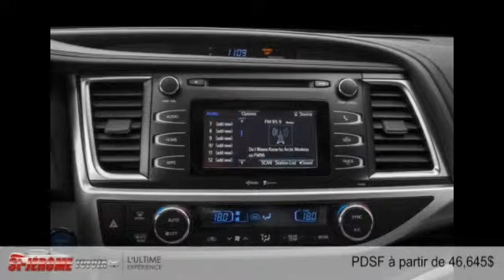Toyota Highlander Hybride 2015 à St-Jérome (près de Terrebonne et Laval)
Toyota Highlander Hybride 2015  à St-Jérome (près de Terrebonne et Laval) chez Toyota St-Jerome [D2C-928]